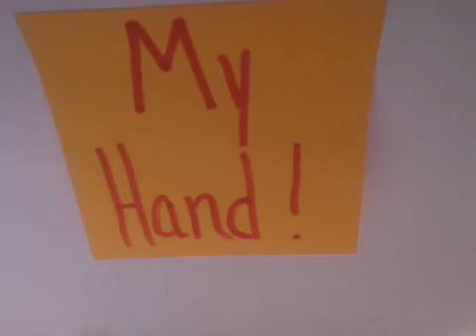February 6, 2013 - My Hand!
Please post a transcript in the comments. If you know the original title of this video, please post it in the comments. If you would like to contribute any as-yet-unrecovered videos, please go The YouTube ID of the original, deleted video was ( onwS_KKntjM ).